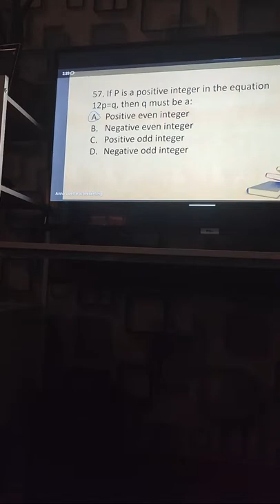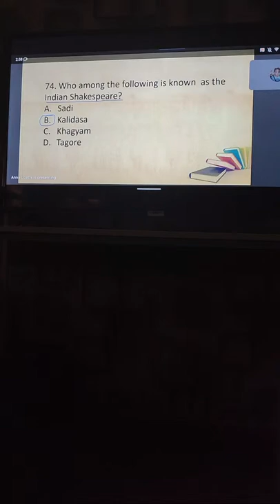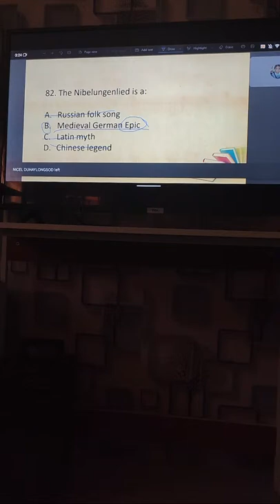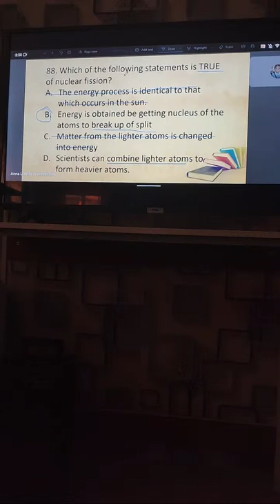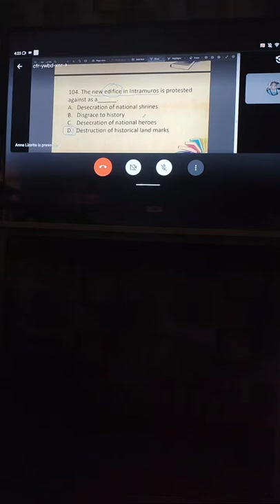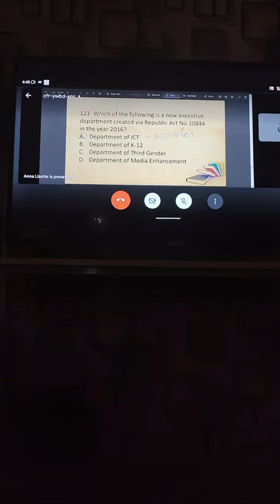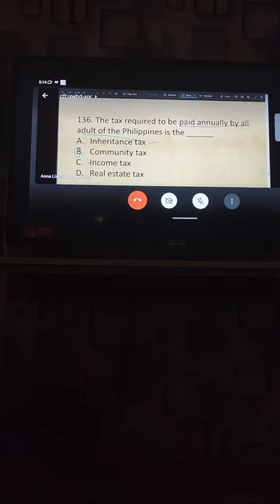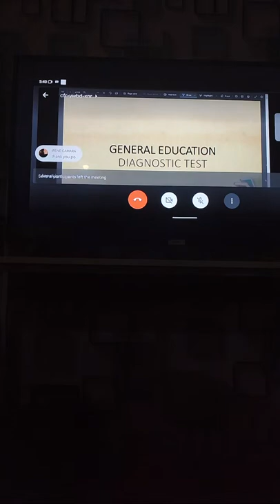GENERAL EDUCATION COACHING PART 2